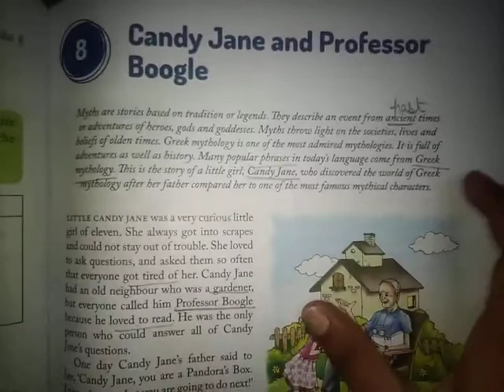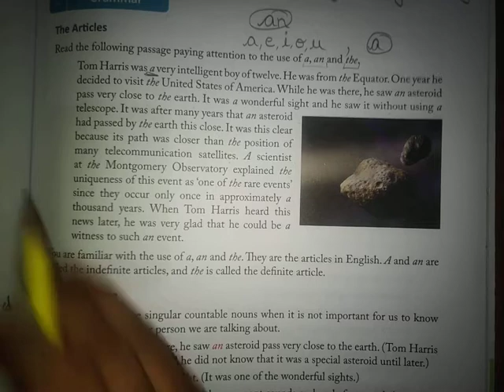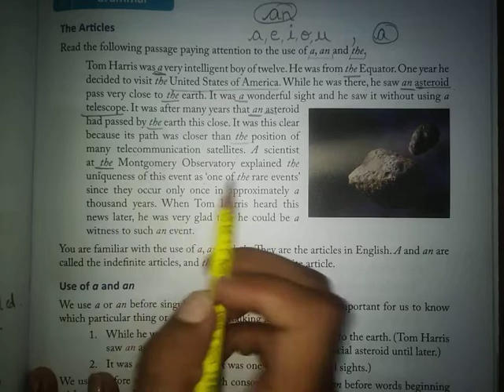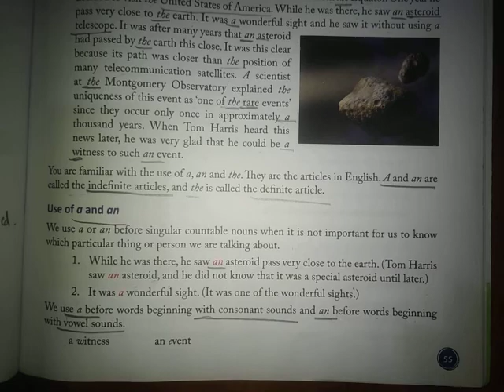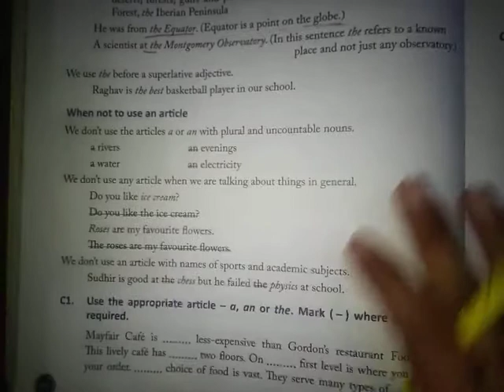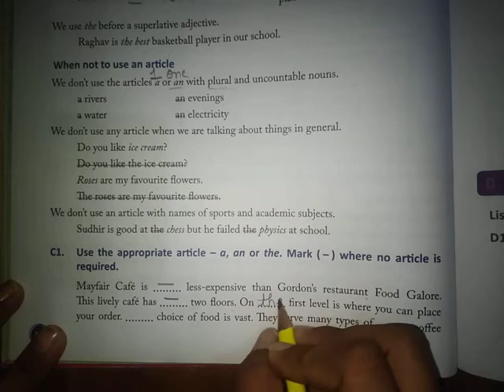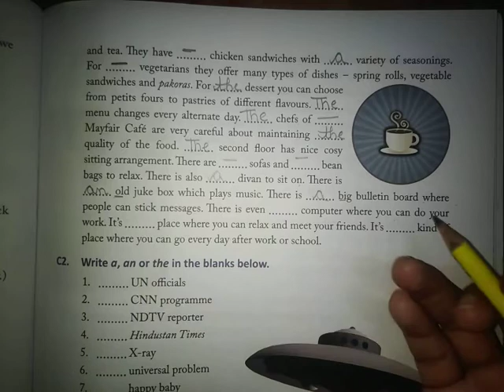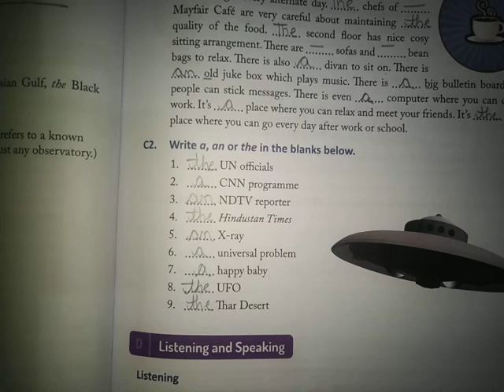Class-6 REAL ENGLISH Ch-8 Candy Jane and Professor Boogle [Part-5]